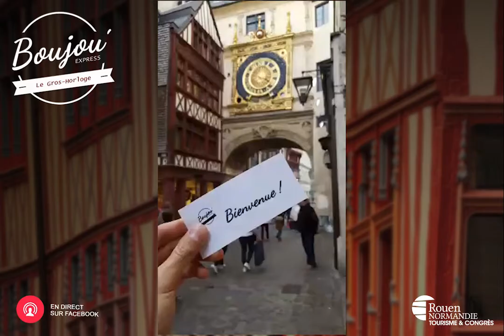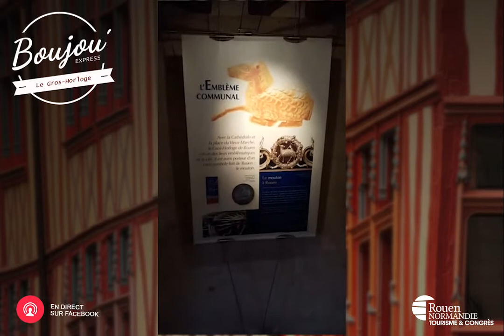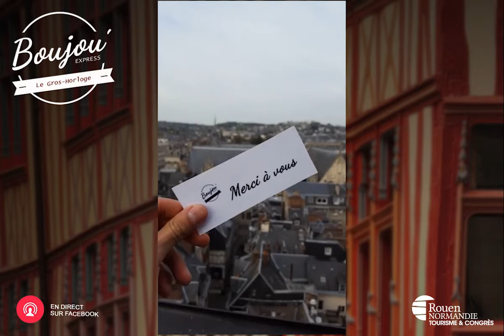Boujou' Express - Découverte du Gros Horloge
Revivez le live Facebook "Boujou' Express" proposé par l'Office de Tourisme pour faire découvrir le Gros-Horloge de Rouen.